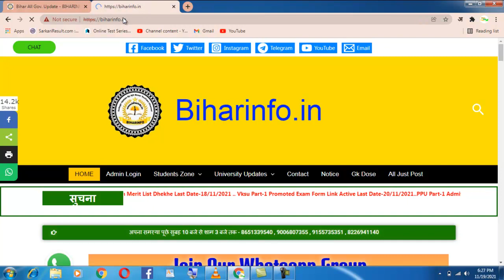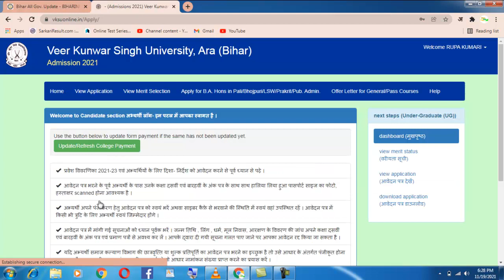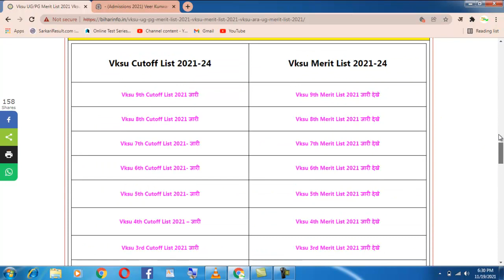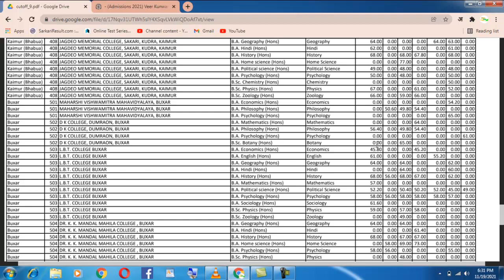Vksu 9th Merit List No Seat Problem Vksu 9th Cutoff List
Other Search :-

Vksu Ara , Veer Kunwar Singh University Ara
Ppu , Patliputra University patna
Mu , Magadh University gaya
Brabu , Bihar University muzaffarnagar
Lnmu , Lalit Narayan Mithila University Darbhanga
Bihar Board , bseb , BSEB
PU , Pu , Patna University
Pu , Purnea University
Mu , Munger University
Jpu , Jai Prakash University Chhapra
Bnmu , Bhupendra Narayan mandal University madepura
Nu , Nalanda University
IGNOU ,